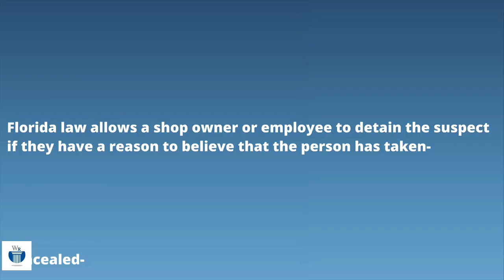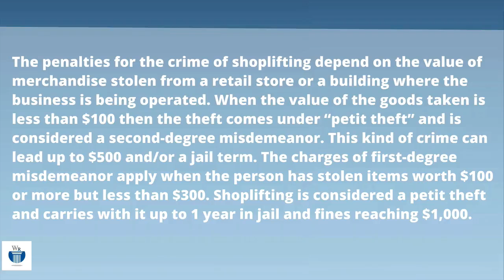Shoplifting - Owner's Right to Detain Suspect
William Moore, a Shoplifting Lawyer in Broward County Florida lectures on a business owner's right to use force to detain an individual suspected of stealing, concealing, or altered packaging of an item for the purpose of avoiding payment.

William Moore offers no cost consultations about Felony Theft and Misdemeanor Shoplifting Arrests at any of our Broward Offices.